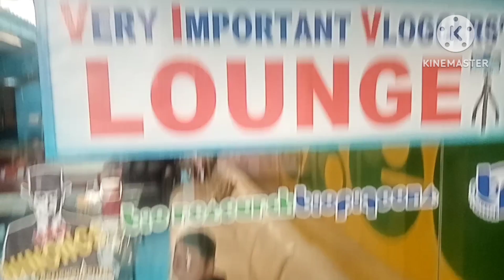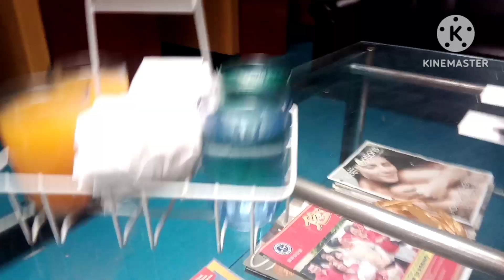KAKAIBANG LINYADA NG KALAPATI GALING SA MGA NINONG (IMPORTED PURELINE)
Un oh nabigyan tayo ng regalo ng mga ninong foreign suppliers dahil sa ating pagkapanalo